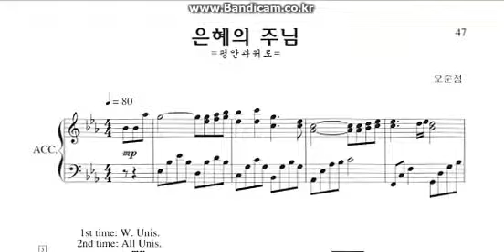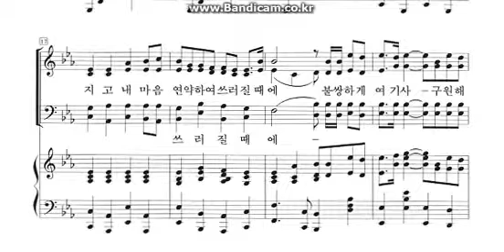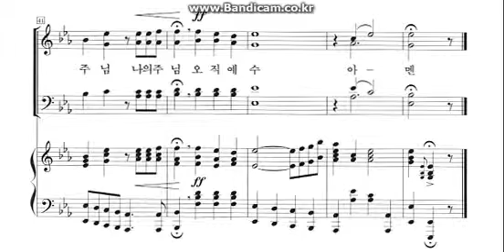은혜의주님A